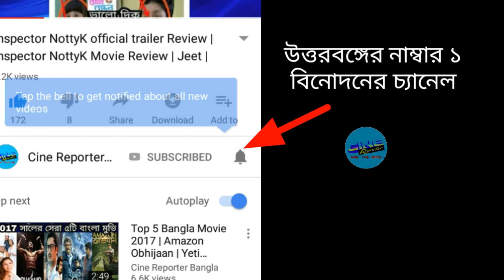কি কি নিয়মে হবে শুটিং ? New Begali Serial Shooting Rules | Star Jalsha | Zee Bangla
New Bengali Serial Shooting rules,Star Jalsha Bengali Serial Shooting Rules & Zee Bangla Serial Shooting Rules are covered in this video by Cine Reporter Bangla.